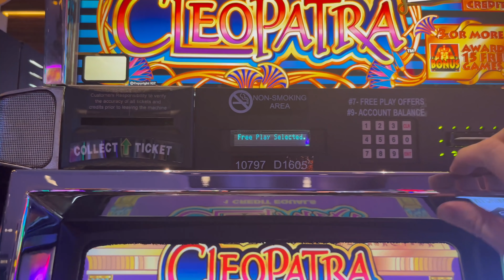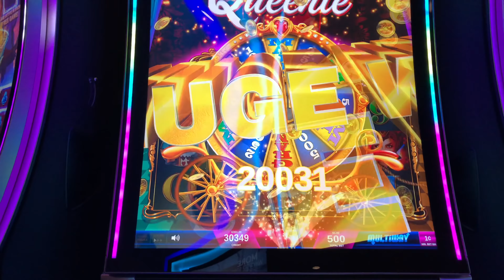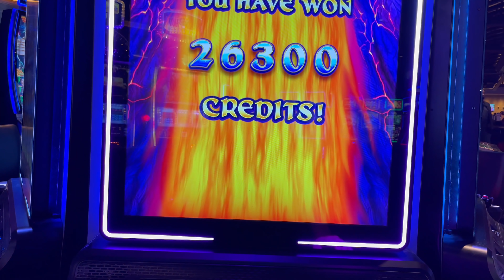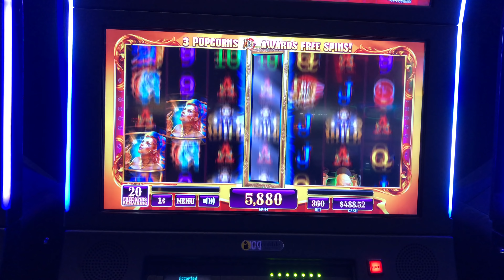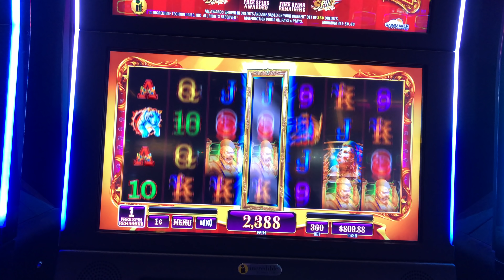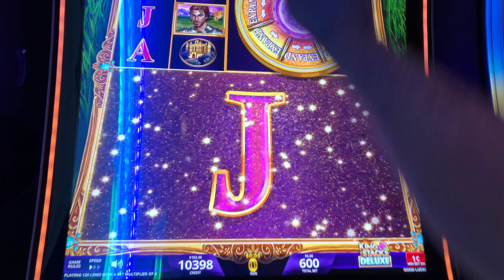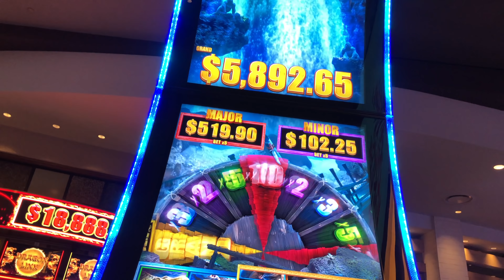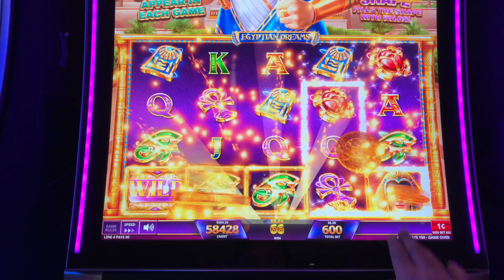Landing MAJOR JACKPOT BACK TO BACK On Queenie Slot Machine! ❤❤❤ BIG WINS!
Filmed at Isle Casino Bettendorf.

Slot Machines Include: Wu Dragon, Mr. Cashman Bingo, Egyptian Dreams, Queenie, Sparkling Rose, Tarzan, Carnival Of Mirrors, Dragon Flame, Golden Rose, Cleopatra and Amazing Money Machine.

SDGuy1234